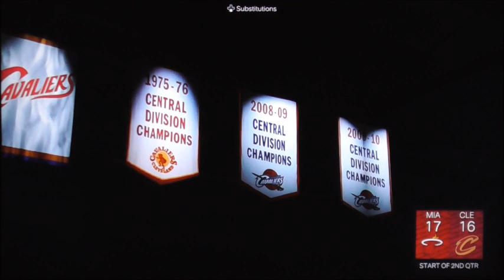NBA2k24 Playoffs Round Two Heat vs Cavaliers Game 1